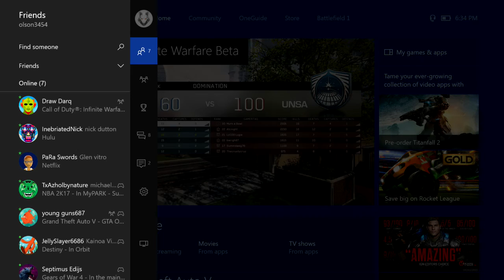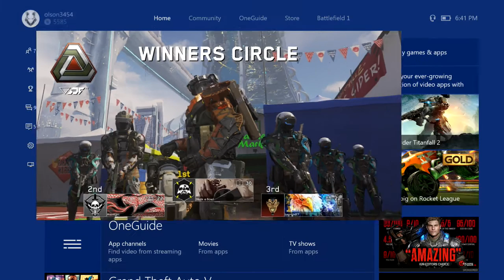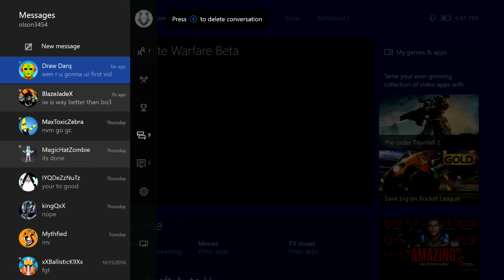Free To Use (IW Type 2)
When using our gameplay, we would greatly appreciate if you can give us credit when you use our gameplay!